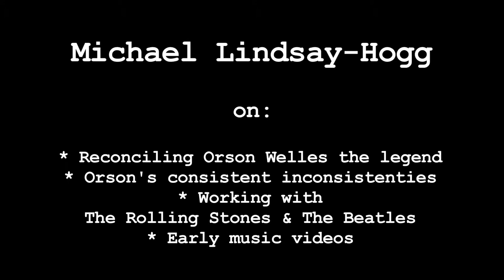Michael Lindsay-Hogg Interview - Pt 2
Michael Lindsay-Hogg on reconciling Orson Welles the legend, Orson's consistent inconsistencies, working with The Rolling Stones and The Beatles, early music videos